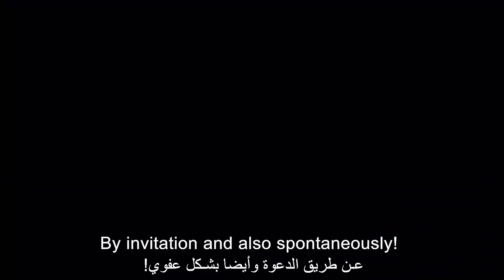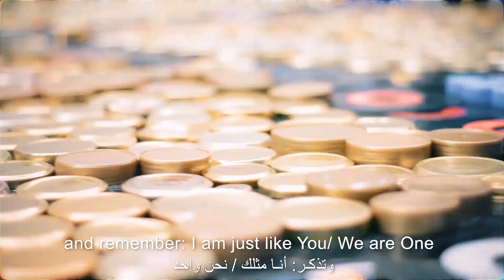Carpet for Peace/Tapijt voor Vrede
Since the end of 2015, we have been laying over 75 different Carpets for Peace. Together with refugees and everyone who wants to build with us. This way we get in touch with each other in an equal way. In community centers, schools and at markets, near churches, synagogues and mosques. By invitation and also spontaneously! We look forward seeing you and wish you good Luck, Hope, Love and of course Peace. To start with yourself and your neighbors because IT IS UP TO YOU/ TO US. So give the right example, it costs nothing and remember: I am just like You/ We are One. So we say Peace and without words we can also understand each other because a friendly gesture suits us all. So start your day with a smile and build with us and/or follow us if you like us:

These videos are made by Abdulrachman Nourallah and Jasper Toeli

The initiative Tapijt voor Vrede/Carpet for Peace started spontaneously in Holland after all the negative media about the refugees in 2015 and is still growing 😊